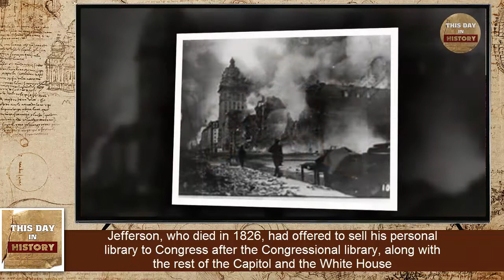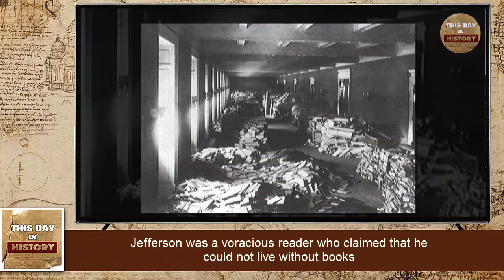Fire destroys Thomas Jefferson library December 24, 1851 - This Day In History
On this day in 1851, a fire sweeps through the Library of Congress and destroys two-thirds of Thomas Jefferson’s personal literary collection